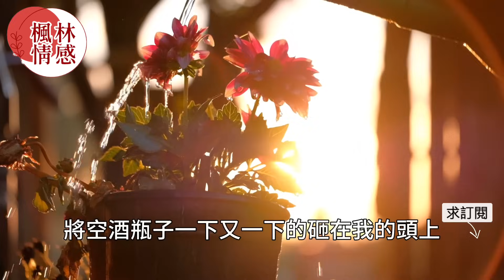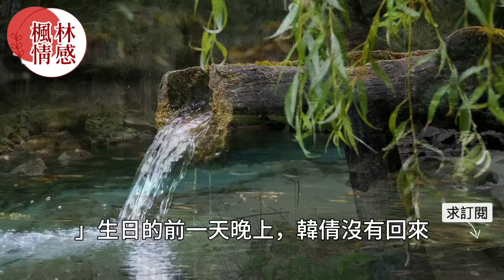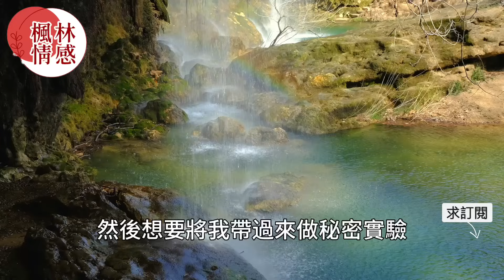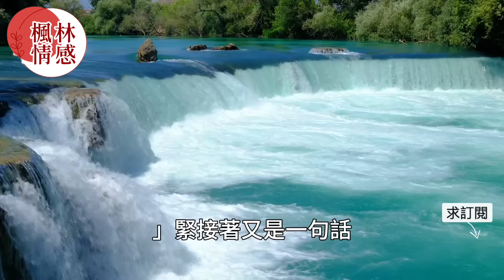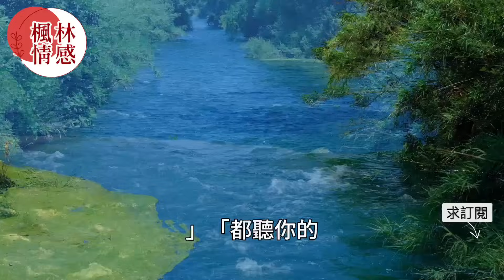男人不惜一切救活女友初戀後，卻遭女友白眼，提出分手后不料她的一句話卻讓男人徹底心寒！真實故事 ｜都市男女｜情感｜男閨蜜｜妻子出軌｜楓林情感